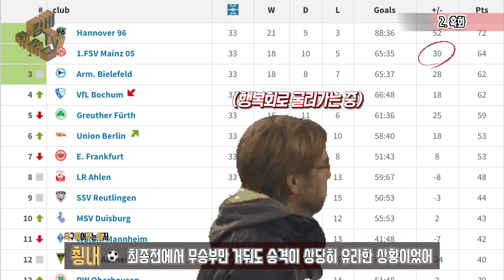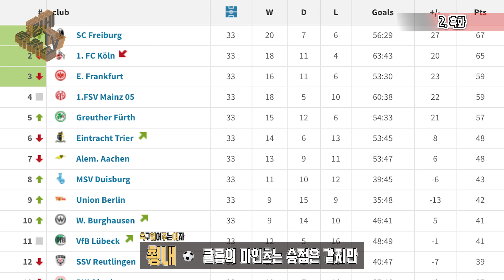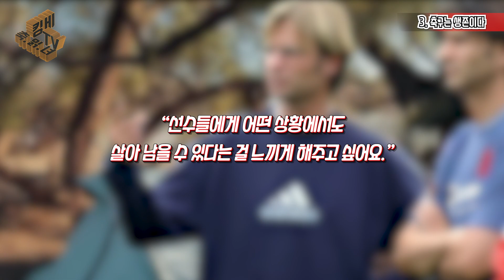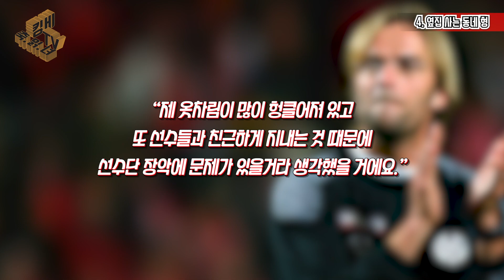🕺🏼골 때리는 위르겐 클롭 개꿀잼 썰 모음.ZIP🕺🏼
앗녕~ 오늘도 축구 읽어 주는 여자 쵱내라구!
오늘은 축구계 가장 열정이 넘치는 감독, 위르겐 클롭의 꿀잼 썰들에 대해 알아 보게쓰~
그럼 재밌게 드가주고~
댓글로 소통해보자구!
보고 싶은 영상도 댓글!!